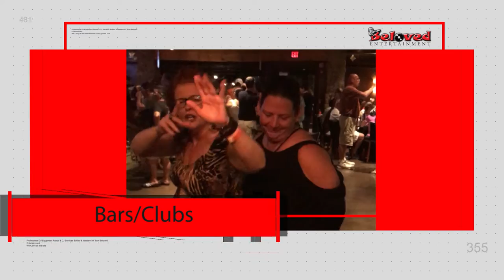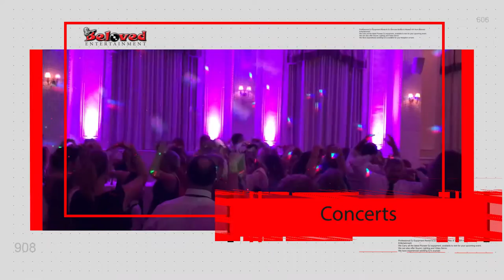Beloved Entertainment - Event Types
Beloved Entertainment is a Wedding and Nightclub Entertainment company in Buffalo, NY. Here are some different types of events we have been a part of. For more info or to book us for your event, visit us on the web.
Beloved-Entertainment.com